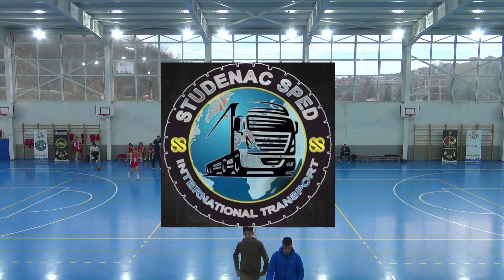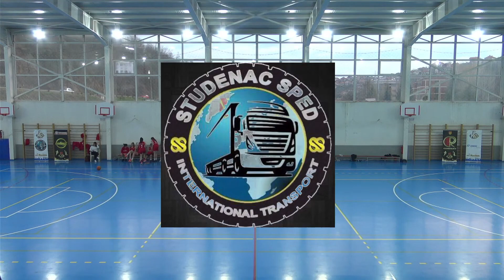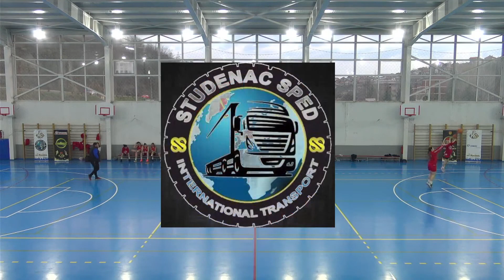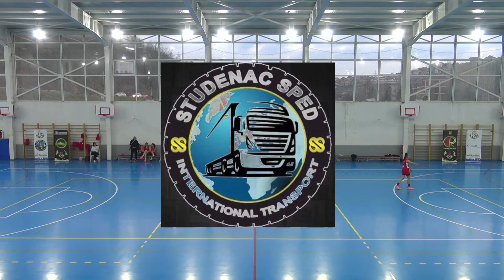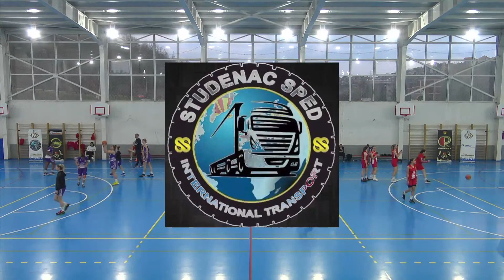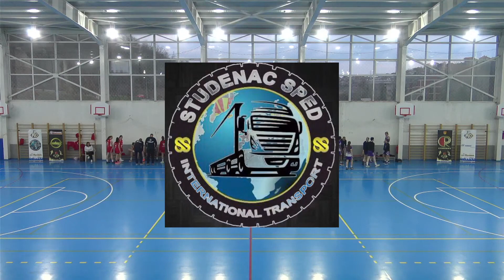Women Impulsor - Marta Vulovic ЖКК КРИВА ПАЛАНКА vs ЖКК СТРУГА 2009 First Quarter Final Playoff Ap